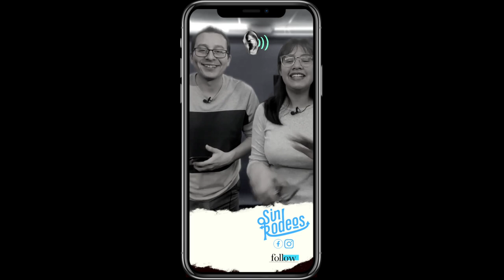SIN RODEOS 🧶 - DIOS: EL DESTINO 🌀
[EN VIVO] 🔴 SinRodeos 🧶

DIOS: EL DESTINO 🌀

Llegó una vez más... ¡SIN RODEOS 🗣️📣!

Esperamos que en la FranjaJuvenilUR 😎 te sumes a responder una de las dudas existenciales más existencialistas... 😅📜